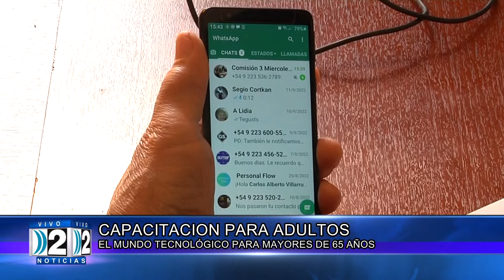19 09 2022 CAPACITACION ADULTOS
JORNADA DE CAPACITACION DE ADULTOS MAYORES.